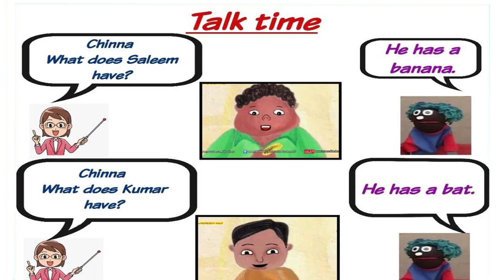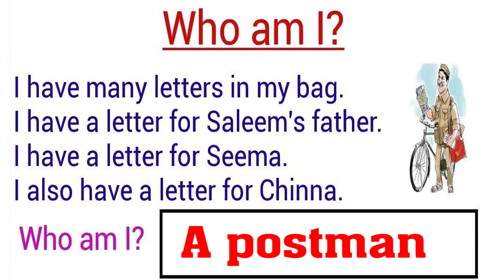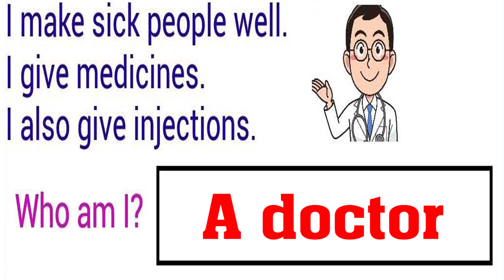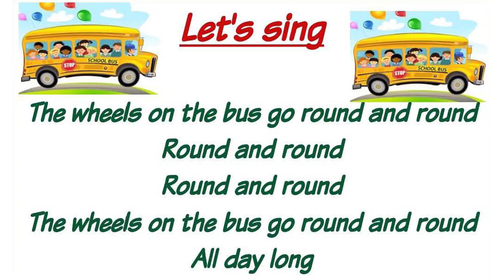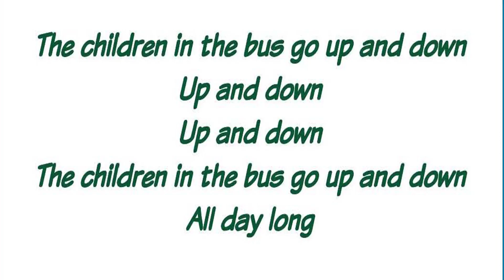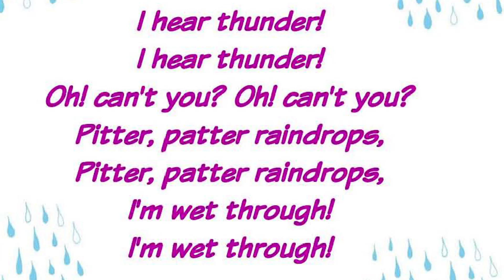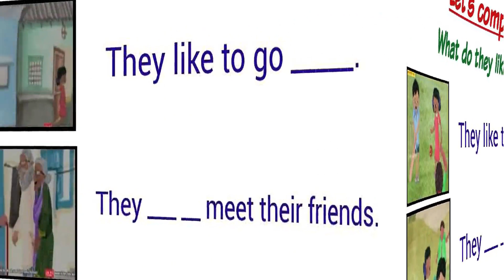KITE VICTERS General Hello English Class 02(First Bell-ഫസ്റ്റ് ബെല്‍) STD 2 HELLO ENGLISH Part 1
സംസ്ഥാനത്തെ സ്‌കൂൾ കുട്ടികൾക്ക് സാങ്കേതിക സൗകര്യങ്ങൾ പ്രയോജനപ്പെടുത്തിക്കൊണ്ടു കൈറ്റ് വിക്ടേഴ്സ് ചാനല്‍ സംപ്രേഷണം ചെയ്ത KITE VICTERS General Hello English Class 02 First Bell